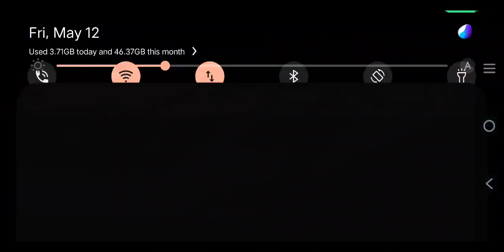UMP &MP5 AMAZING 🤩 GAME